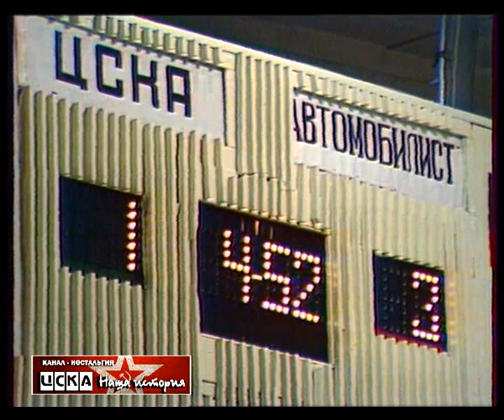1977 ЦСКА (Москва) - Автомобилист (Свердловск) 10-4 Чемпионат СССР по хоккею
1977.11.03 ЦСКА (Москва) - Автомобилист (Свердловск) 10-4  Чемпионат СССР по хоккею

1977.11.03 CSKA (Moscow) - Avtomobilist (Sverdlovsk) 10-4 USSR Hockey Championship

(3-3, 4-1, 3-0). Москва. Дворец спорта ЦСКА. 1 200 зрителей.

ЦСКА (8 мин.): Третьяк (Тыжных, 51); Цыганков - Фетисов (2), Бабинов - Лутченко, Волченков - Гимаев; Михайлов - Петров (2) - Волчков, Балдерис - Анисин - Капустин, Викулов (2) - Лобанов (2) - Александров, Попов.

Автомобилист (8 мин.): Печенин; Глотов - Карцев (2), Балдин - Лукошин, Дятлов - Ермашов; Татаринов (2) - Краев - Малько, Куликов - Рудаков - Селиванов (2), Шепелев - Ермишин (2) - Щеглов, Варянов - Синенко - Хламов.

Шайбы забросили:
1-0 Александров (Викулов, Лобанов, 5),
1-1 Селиванов (Рудаков, 7),
1-2 Малько (Краев, Рудаков, 10, бол.),
1-3 Краев (Рудаков, 15, бол.),
2-3 Викулов (Михайлов, Петров, 17, бол.),
3-3 Лобанов (Викулов, 18),
4-3 Волчков (24),
5-3 Петров (Фетисов, Волчков, 28),
6-3 Попов (Капустин, 30),
6-4 Рудаков (32, бол.),
7-4 Михайлов (Фетисов, 32),
8-4 Александров (Лобанов, 50),
9-4 Михайлов (Фетисов, 50),
10-4 Попов (Александров, 60).

Большинство: 1 - 3 (Викулов – Малько, Краев, Рудаков).